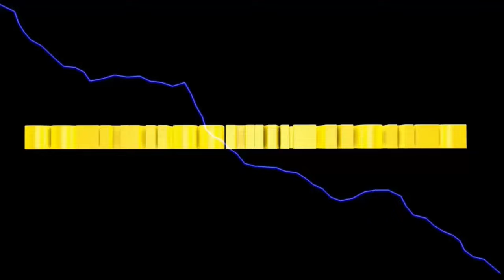LS2013 Titanium#488 Viele Nebenarbeiten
wir säen weiter ein und räumen etwas auf.
Ausserdem kümmern wir uns um die BGA Silos und andere offene Arbeiten.

Euer Solaris